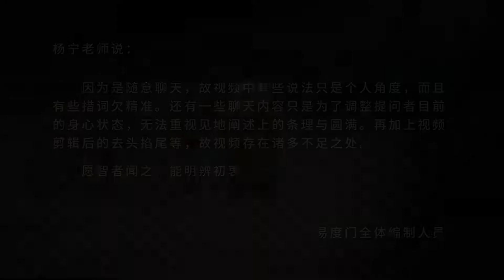果熟蒂落 易度门 聊天室汇辑2014年1月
果熟蒂落
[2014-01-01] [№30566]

Last update at 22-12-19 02:07:18